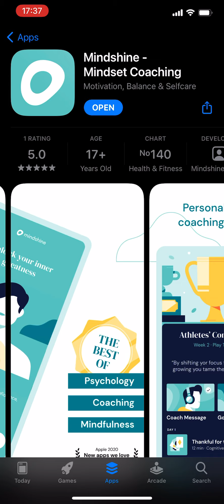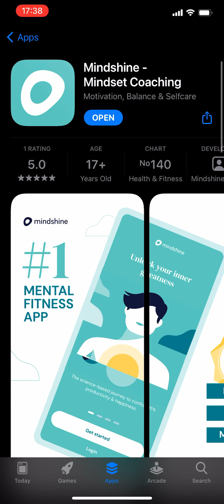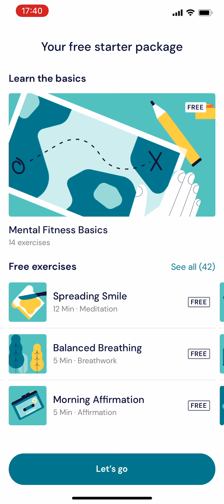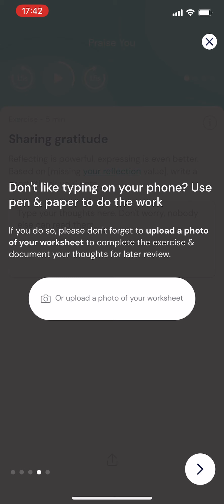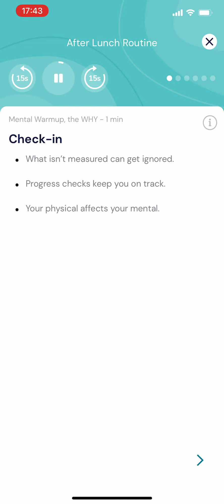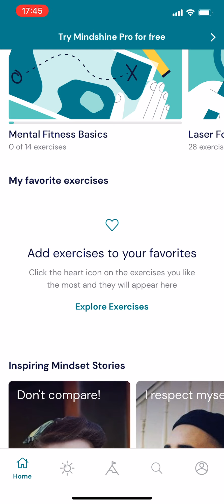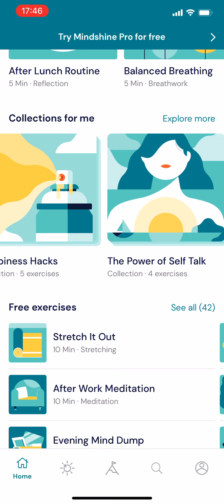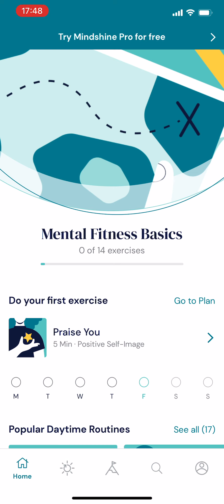Mindshine - Mindset Coaching App Review